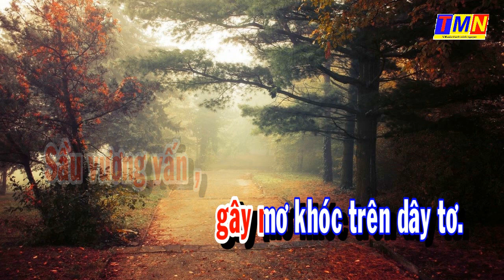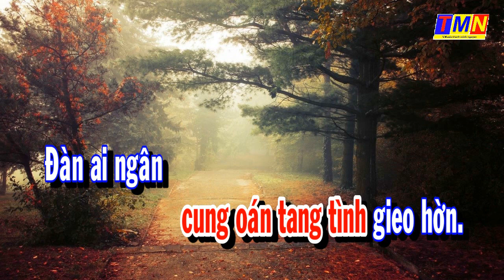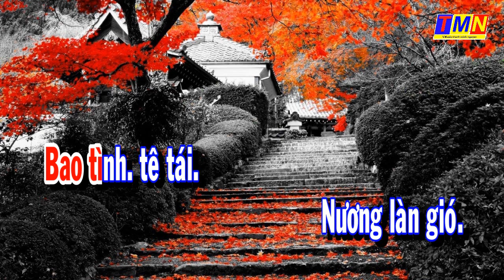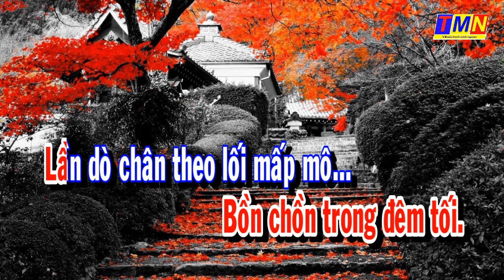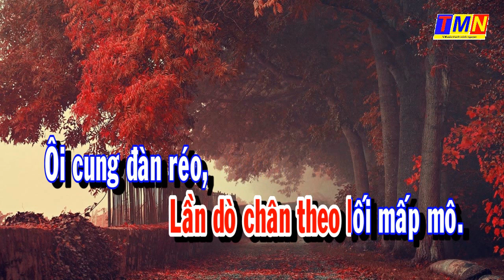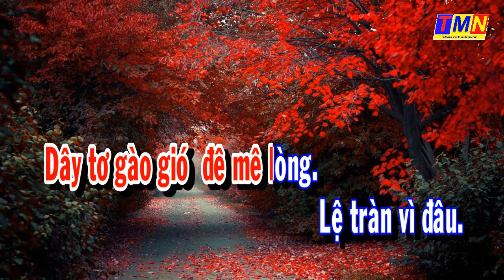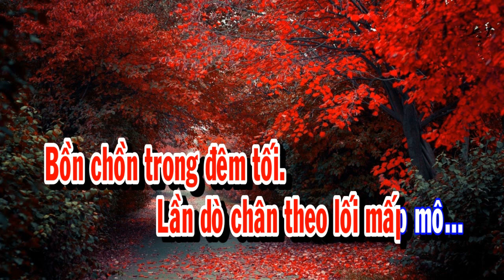[KARAOKE] Dạ khúc – Boston (Nguyễn Mỹ Ca) – Tone Nữ (E)